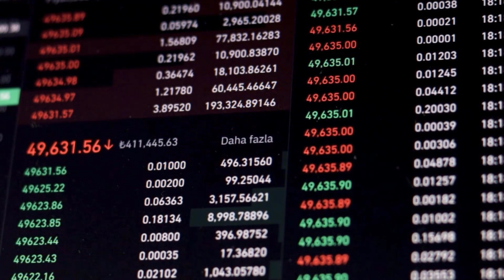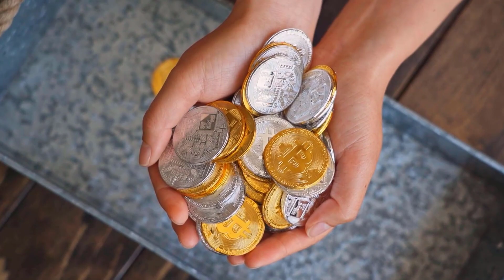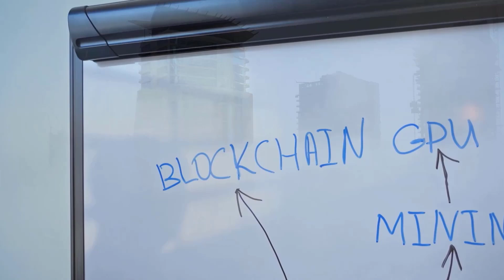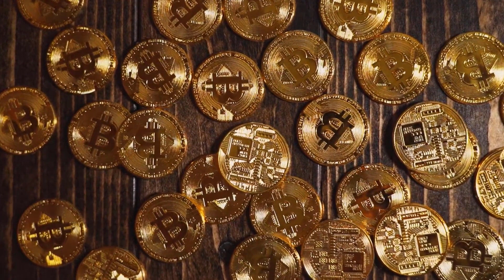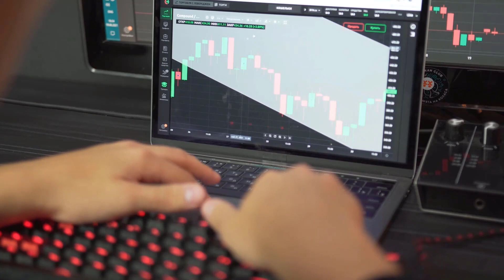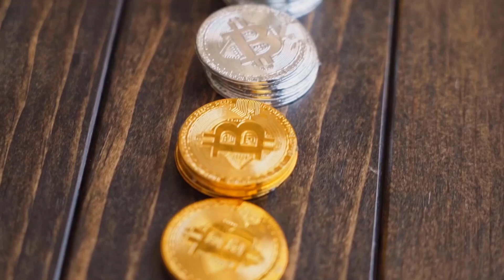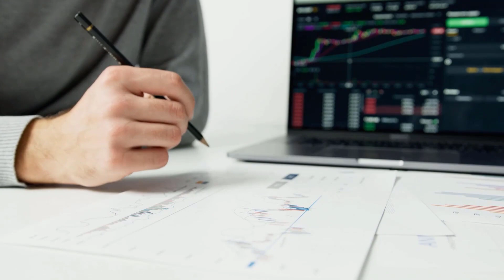AMP MARKET VALUE WILL X6000 HERE'S WHY - AMP PRICE PREDICTION 2024 & FORWARD